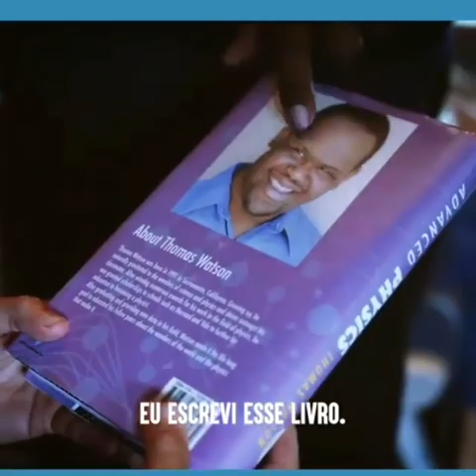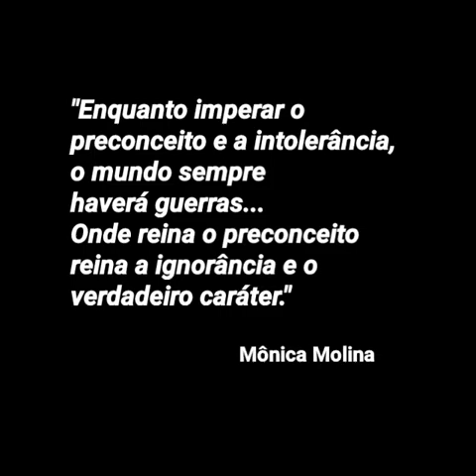LIÇÃO, PRA VIDA TODA